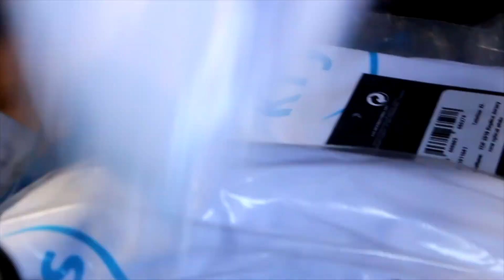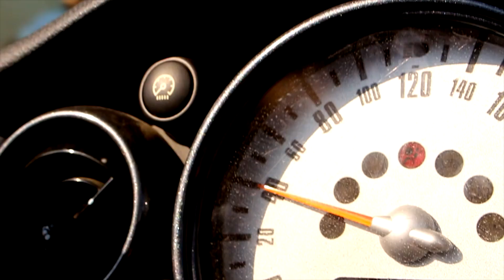LE TOUR DE F - NOVABOX KRYS TDF 2019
L'envers du décors des pères Noël de Juillet.
Le Tour de F pour l'agence Novabox et la marque Krys pour le Tour de France 2019.